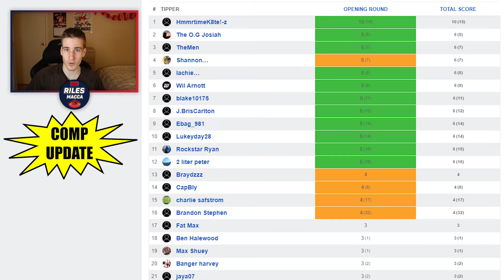AFL Round 1 | Tips & Predictions 2024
In this video today, I go over my round 1 AFL tips for the 2024 AFL season. Enjoy!

0:00 Intro
0:14 Last Weeks Tips
1:35 Comp Leaderboard Update
2:08 Carlton vs Richmond
3:30 Collingwood vs Sydney
5:26 Essendon vs Hawthorn
6:49 GWS vs North Melbourne
7:56 Geelong vs St Kilda
9:11 Gold Coast vs Adelaide
10:45 Melbourne vs Western Bulldogs
12:19 Port Adelaide vs West Coast
13:25 Fremantle vs Brisbane
14:58 Outro
𝐓𝐡𝐞 𝐎𝐥𝐝 𝐌𝐚𝐭𝐞𝐬 - Thanks for supporting the channel!
• Meagan Holly
• Brendo80
• Macca
• Alexander Jones
• Paul Chamberlain
• Joice
• Liam O'Connor
• NOAH SIR
• Kane Horn
• Nomad
• Bigchungus2011
• Aussie Trump fan
• Shaun Dux
• Fearless Nick
• JDOD
• menacethedennis
• Alex Sidor
𝘼𝙗𝙤𝙪𝙩 𝙈𝙚
Cheers!